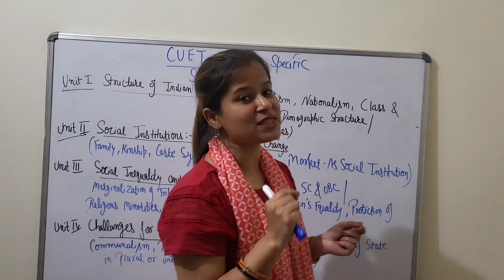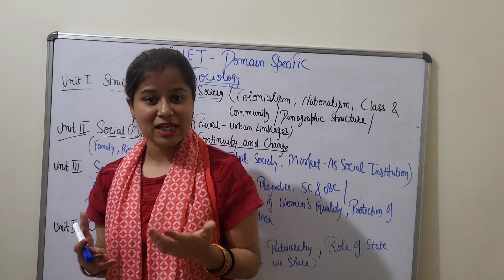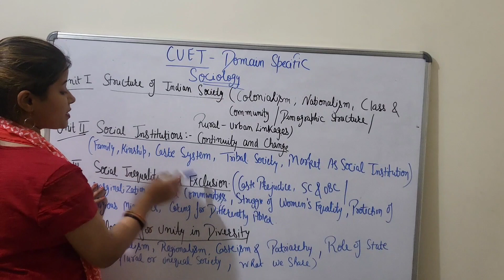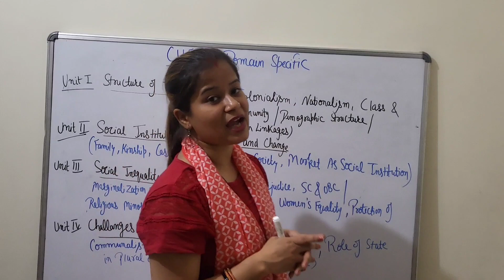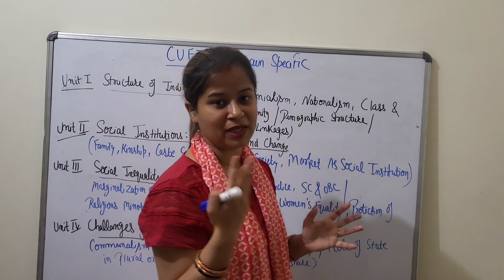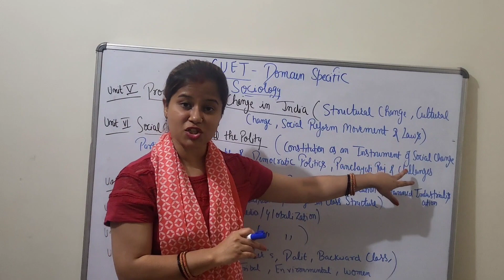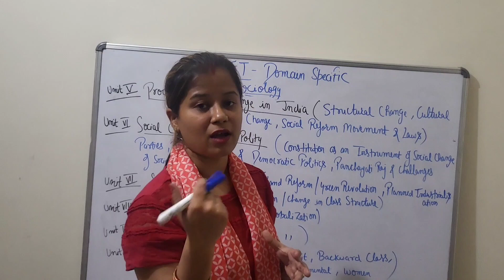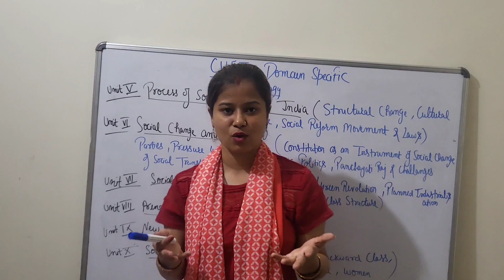CUET DOMAIN SPECIAL || SYLLABUS DISCUSSION || SOCIOLOGY || DU ENTRANCE